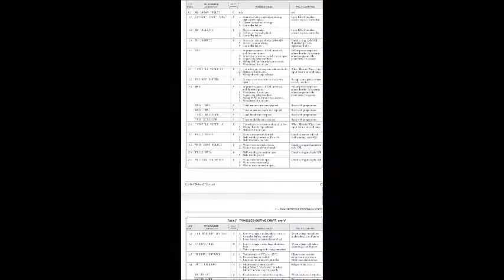curtis 1243 error code 1,2 controller failure.